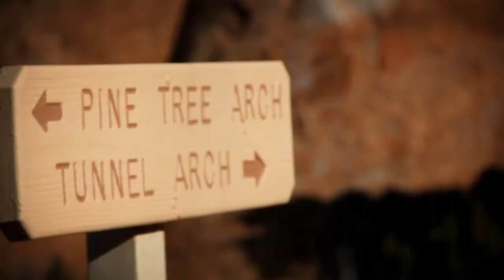Arches_3-9-11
Our little family road trip continued. We stopped at Arches National Park in Eastern Utah. There we witnessed spectacular sandstone arches and monolith rock formations, naturally eroded by all mighty Mother Nature.